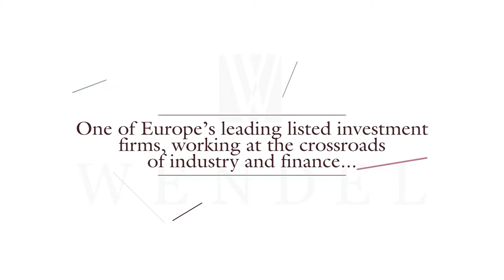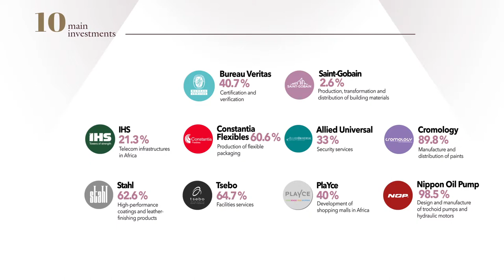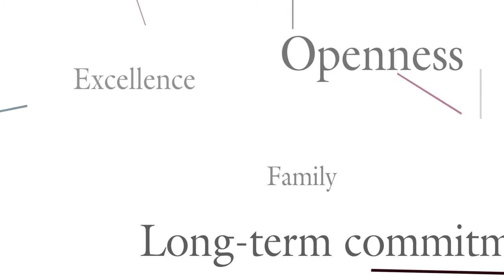Wendel - Long-term investor (September 2018)